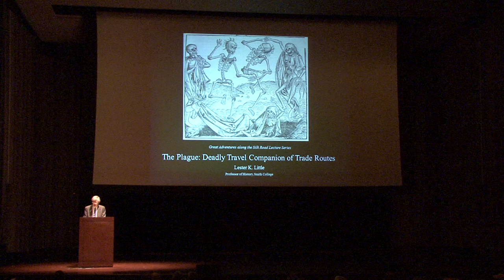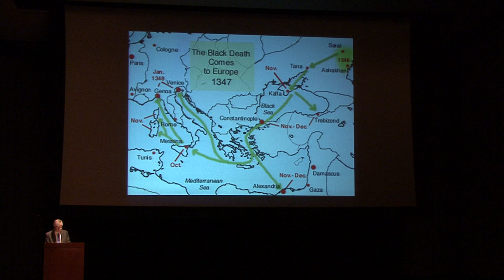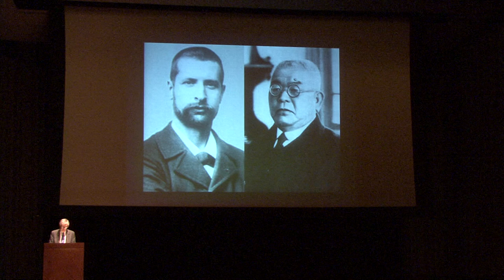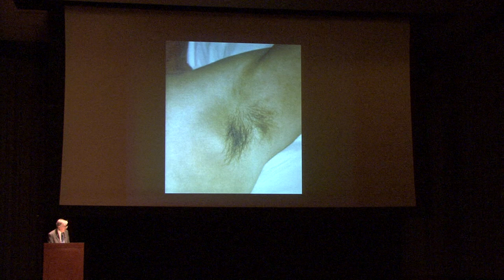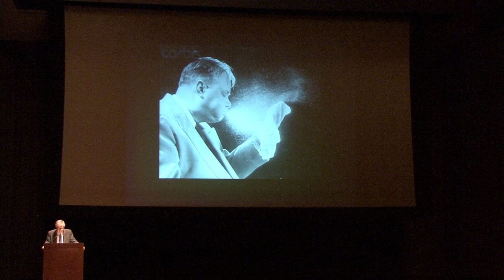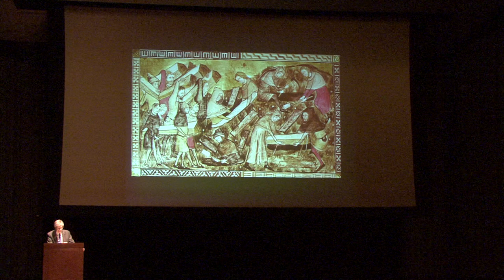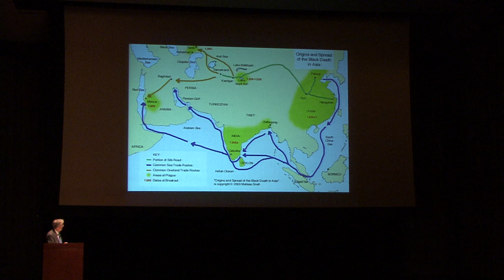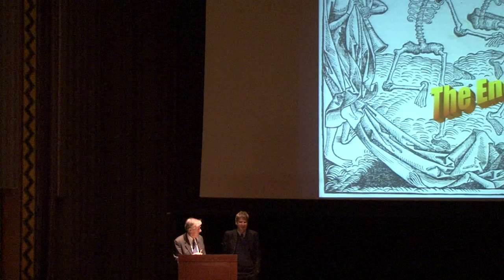Great Adventures along the Silk Road - The Plague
Lester K. Little, Professor of History, Smith College, focuses on plague in this "Great Adventures" lecture. Virtually all of the major epidemics of infectious diseases in history have followed quite closely upon recently opened avenues of communication. This is clearly the case with the most dreaded of diseases, bubonic plague, in all three of its documented pandemics.  The first of these united East and North Africa, the Middle East, and Europe, the second all of Eurasia, and the third seaports throughout the world. What role did the Silk Road play in this grim history?